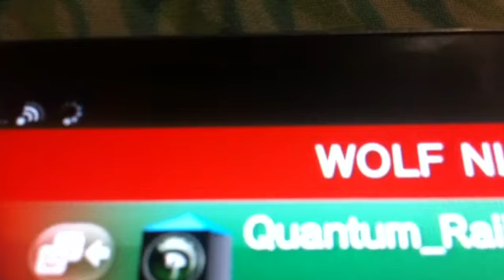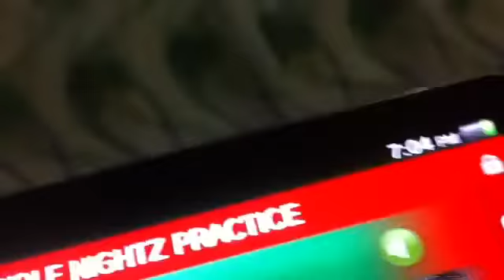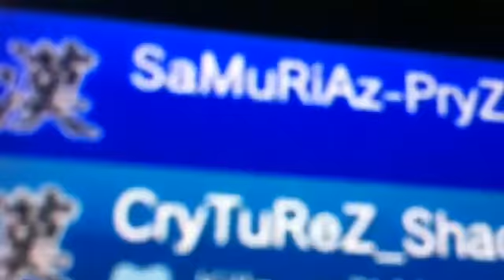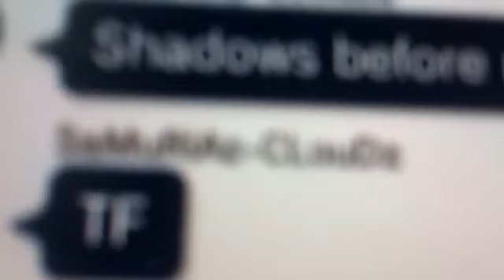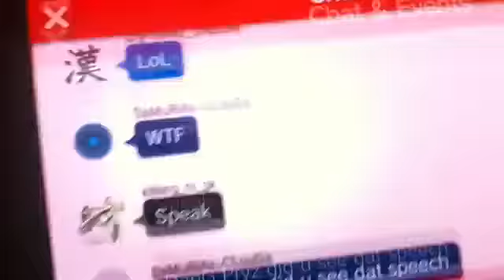NeW ClaN WolF NighTz